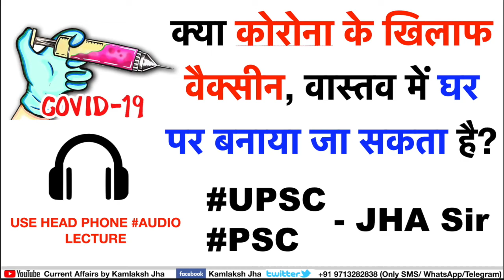Can Vaccine against corona really be made at Home? UPSC PSC Civil services | Jha sir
LECTURES TIMING:
1. Civil Services Current Affairs Lecture - 4:30 AM (Monday to Saturday)
2. Civil Services Current Affairs Lecture Compilation For Revision 4:30 AM (Sunday)
3. Current Affairs Live Test - 9:30 PM (Tuesday, Thursday & Sunday)
4. Weekly Current Affairs for All Govt. Examination - Every Sunday 6 AM
5.  CSAT Paid Live Class - 8PM Daily
6. History Paid Live Class - 6PM Daily

English - Hindi separate:
- Monthly Magazine

24 घंटे के अंदर आपको pdf मिलना शुरू हो जाएगी